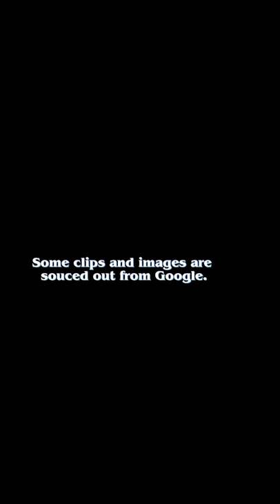Downtime x Coryza | Poultry Terminologies | Shorts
Be familiarized with poultry terminologies - 'downtime' and 'coryza' - as briefly discussed by Mr. Wiljune Parbo, a 2-DVM-B student from the University of Southern Mindanao.